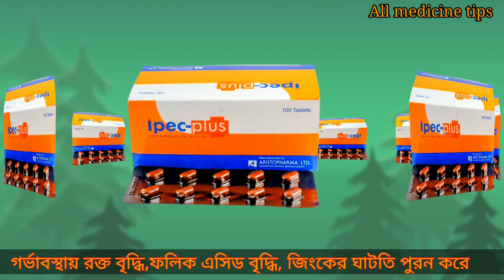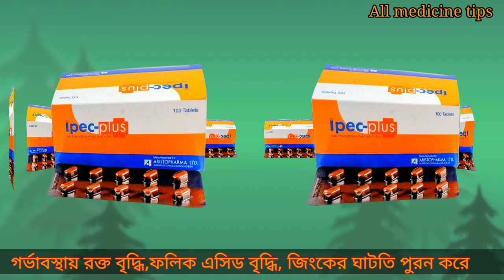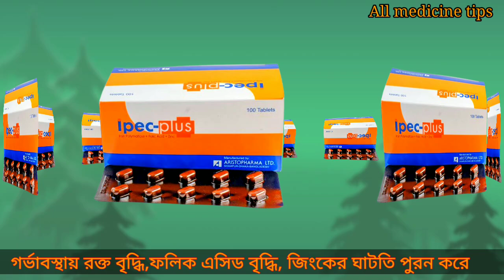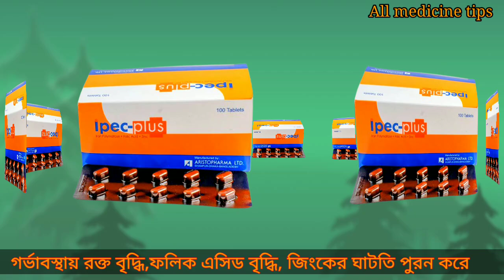Ipec plus এর কাজ কি | গর্ভবতী মহিলাদের রক্ত বৃদ্ধি করে | ron,folic acid & xinc এর ঘাটতি পুরন করে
গর্ভবতী মহিলাদের রক্ত বৃদ্ধি করে | Ipec plus এর কাজ কি | iron,folic acid & xinc এর ঘাটতি পুরন করে |

গর্ভবতী মহিলাদের জন্য গুরুত্বপূর্ণ ঔষধ।  Ipec plus